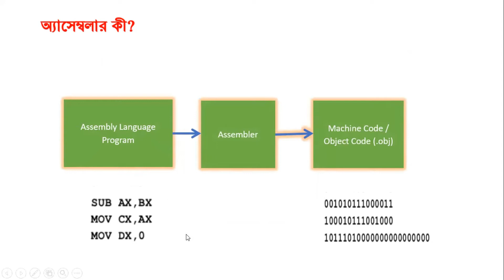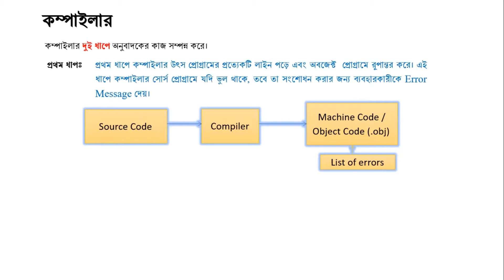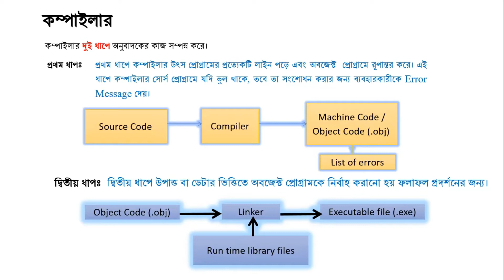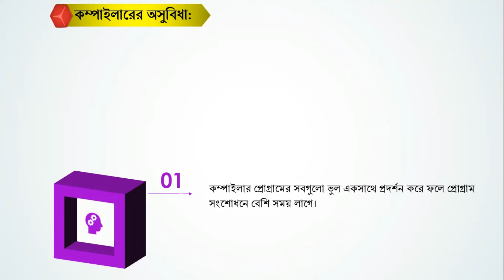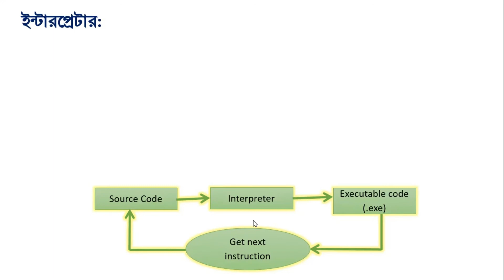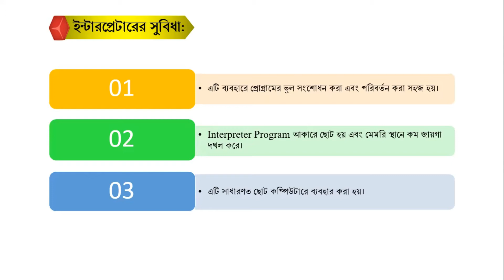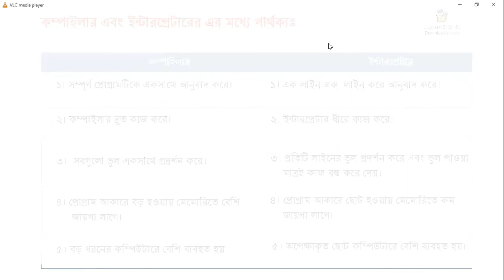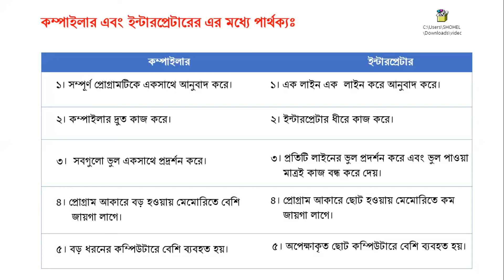7. HSC ICT | Chapter 5 | অনুবাদক প্রোগ্রামের প্রকারভেদ | Types of translator program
অনুবাদক প্রোগ্রামের কত ধরণের?  How many types of translator program ? কম্পাইলার ও ইন্টারপ্রেটার মধ্যে পার্থক্য লিখ। কম্পাইলার ও ইন্টারপ্রেটারের সুবিধা ও অসুবিধা লিখ। কম্পাইলার ও ইন্টারপ্রেটার মধ্যে কোনটি ভাল ? ব্যাখ্যা কর।   অ্যাসেম্বলার কী? অ্যাসেম্বলারের সুবিধা লিখ। Difference between compiler and interpreter. Which is better compiler or interpreter.

অধ্যায়- ৫ঃ প্রোগ্রামিং ভাষা (Programming Language)
Subject: ICT
Topic:   অনুবাদক প্রোগ্রামের প্রকারভেদ  (Types of translator program )
Class: HSC
Lectured by: Engr. Md. Shohel Rana
                       Lecturer in ICT
                       BAF Shaheen College, Dhaka